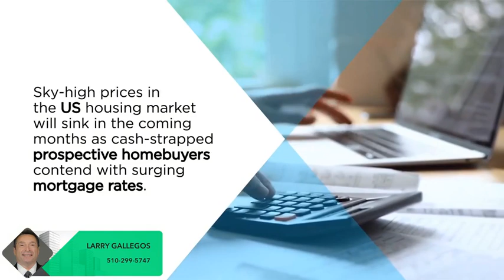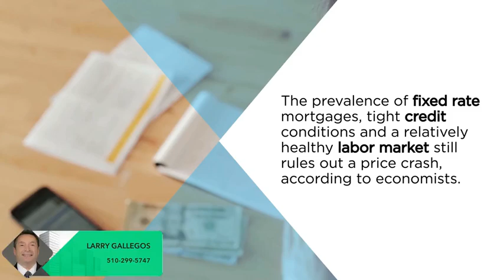US home prices to sink by 2023 as mortgage rates hit 6%